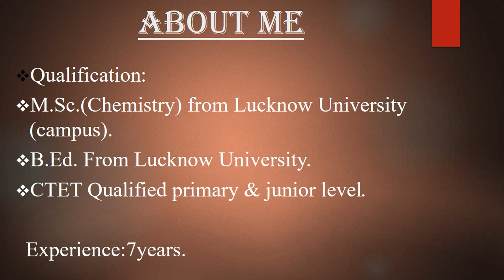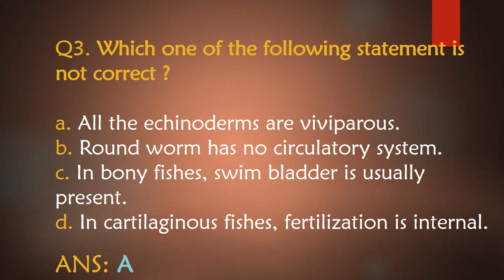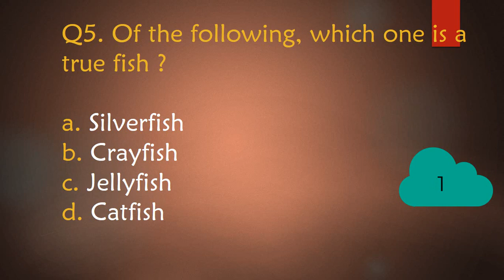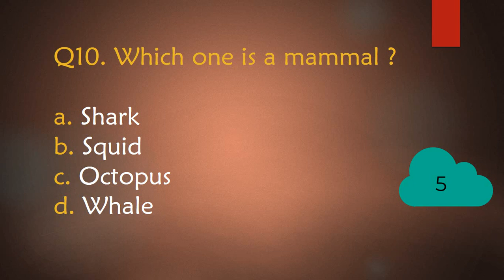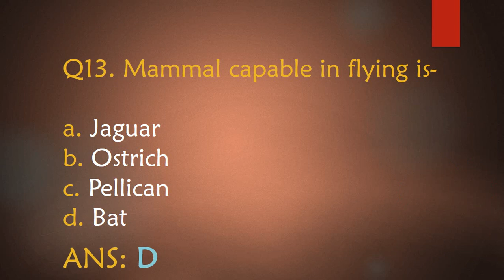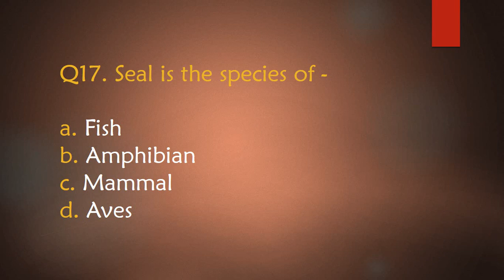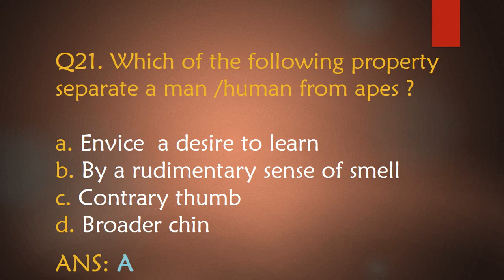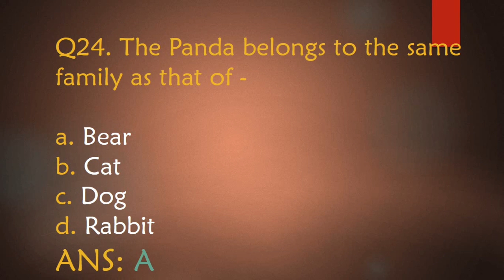GHATNACHAKRA SCIENCE PREVIEW (PURVAVLOKAN) || BIOLOGY SCIENCE || CHAPTER-3,SET-1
In this video we will discuss about CHAPTER -3, SET-1 (BIOLOGY SCIENCE -25 MCQs) of  GHATNA CHAKRA SCIENCE PREVIEW, .
This will be helpful for students who are preparing for govt. exams. like UPSC,STATE PSCs, UPSSSC,SSC,BANK,RAILWAYS,CDS,NDA as well as class 12th students.
More info. will be provided in the next coming videos. Plz write in comments if u want to know some info. other than provided above.